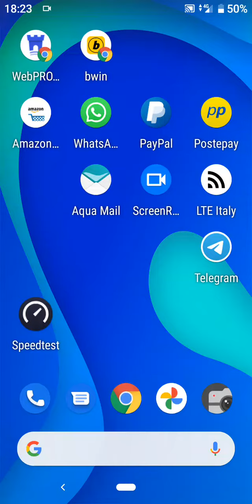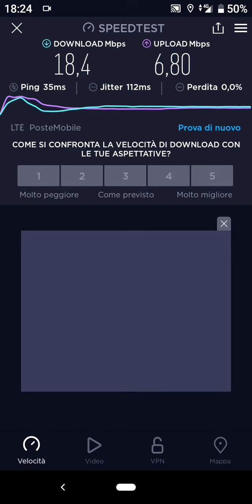PosteMobile Speed test n. 2 a Castel Bolognese Ra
Salve a tutti, oggi vi mostro il secondo speedtest di postemobile in questa località, è stato abbastanza buono.